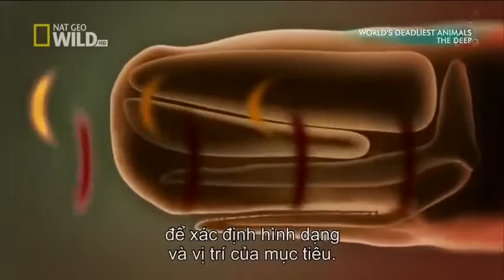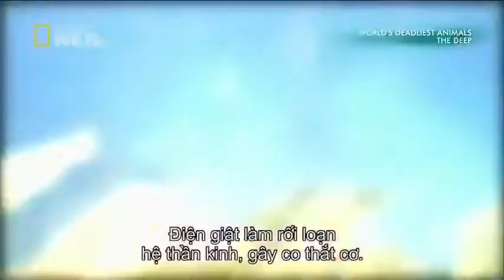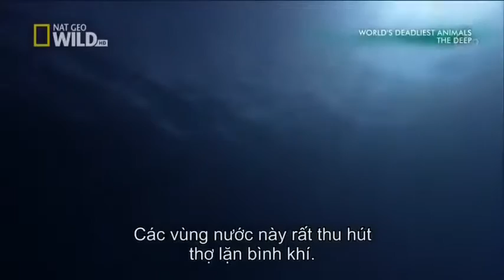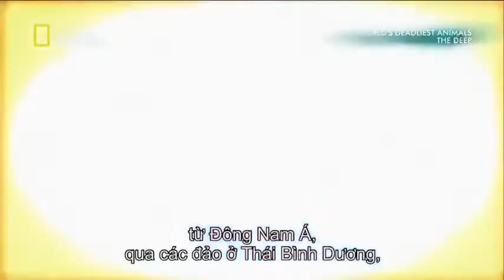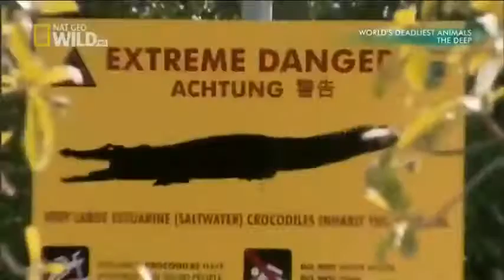World's Top Most Dangerous Sea Creatures ✪ Documentary Tube Channel 2017